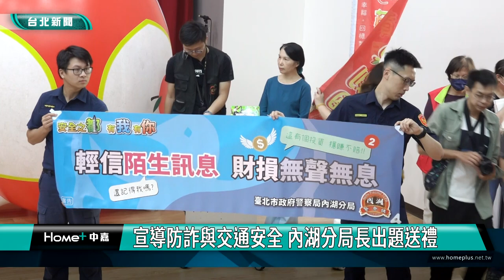兒童月 童樂會|親子 戲劇|互動 遊戲|古早 童玩|內湖分局 防詐宣導|2024 中嘉新聞|內湖童樂會新湖國小登場 親子假日開心看戲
兒童月最後一週 內湖區公所辦童樂會 知名兒童劇團演出大小朋友享親子時光

選在兒童月的最後一個假期，內湖區公所特別舉辦親子互動劇場，邀請家長帶著小朋友到新湖國小剛啟用的活動中心表演廳觀看知名兒童劇團演出，周邊廊道還設計好玩的闖關遊戲，讓大人小孩遠離電動、手機等3C產品，開心地享受親子時光。

演員們豐富逗趣的動作與表情讓小朋友看得哈哈大笑，這是內湖區公所舉辦的「內湖童樂會」活動，邀請知名兒童劇團到剛完工啟用的新湖國小活動中心表演廳演出，希望鼓勵家長假日帶著小朋友走出家裡遠離3C產品，一起欣賞戲劇演出，享受幸福的親子時光。

主辦單位還規劃特別席位，讓小朋友能以最近的距離觀看演出還可以和劇團演員互動，很獲家長和小朋友好評。

包括市議員吳世正、何孟樺及陳宥丞與多位里長也都出席這場親子活動，對於內湖區公所的用心表示肯定。

除了欣賞精采的戲劇演出，台北市警察局內湖分局也與內湖區公所合作在現場進行防詐及交通安全宣導，由內湖分局分局長蕭惠珠親自出題讓現場家長及小朋友搶答，答對就送禮物，蕭惠珠表示光是內湖區在三月份就發生八起投資詐騙案件，因此希望透過持續不斷的宣導說明，有效提高民眾警覺心。